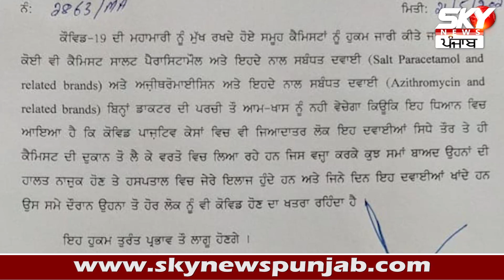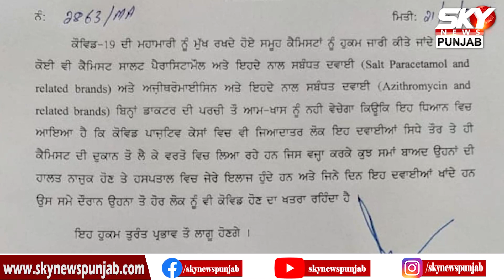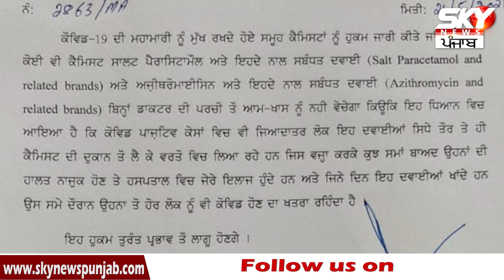BIG BREAKING : ਪੰਜਾਬ 'ਚ Paracetamol ਤੇ Azithromycin 'ਤੇ ਲੱਗਿਆ ਬੈਨ ! ਕਿਵੇਂ ਮਿਲਣਗੀਆਂ ਇਹ ਦਵਾਈਆਂ ?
BIG BREAKING : ਪੰਜਾਬ 'ਚ Paracetamol ਤੇ Azithromycin 'ਤੇ ਲੱਗਿਆ ਬੈਨ ! ਜਾਣੋਂ ਹੁਣ ਕਿਵੇਂ ਮਿਲਣਗੀਆਂ ਇਹ ਦਵਾਈਆਂ ?